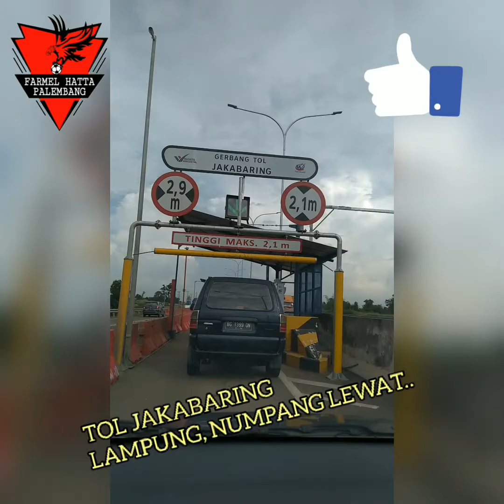Trip PLG-Tangerang Farmel hatta palembang Part 1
Road to tangerang farmel hatta palembang